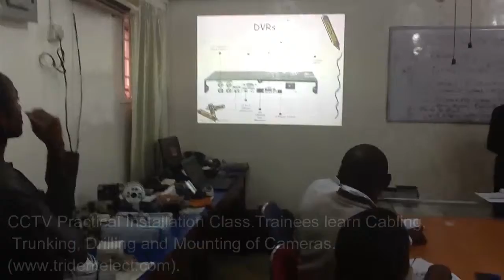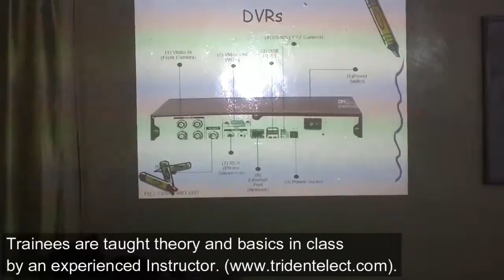Practical CCTV Training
Trident Technologies Practical CCTV Training video clips